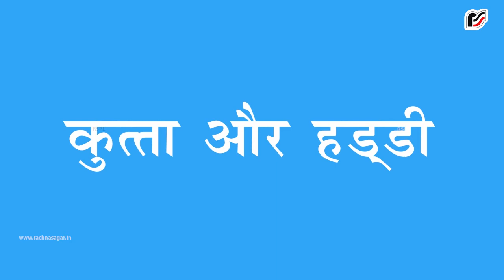कुत्ता और हड्डी